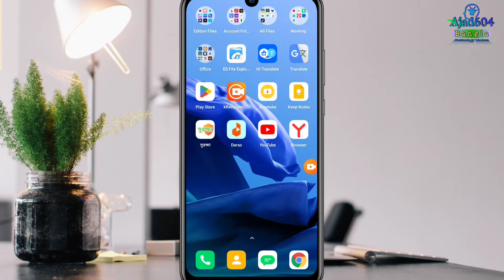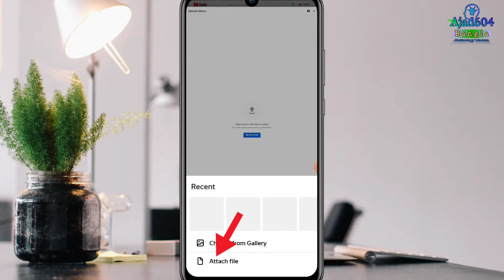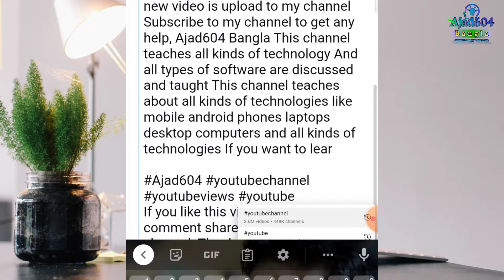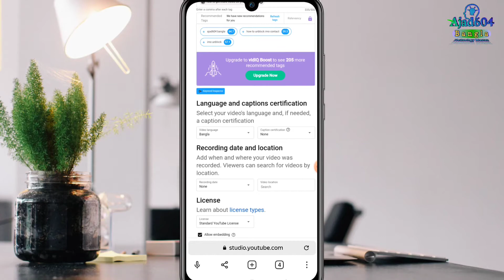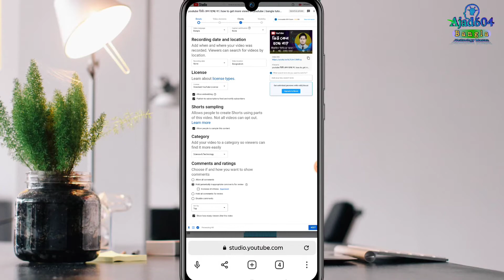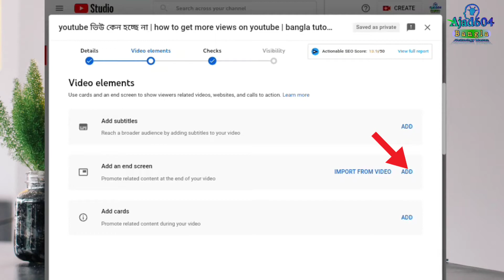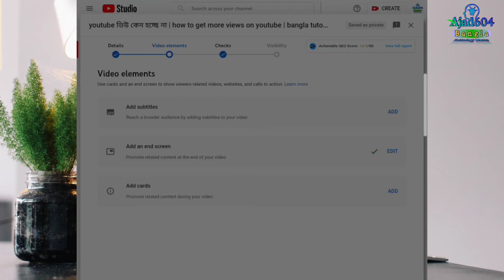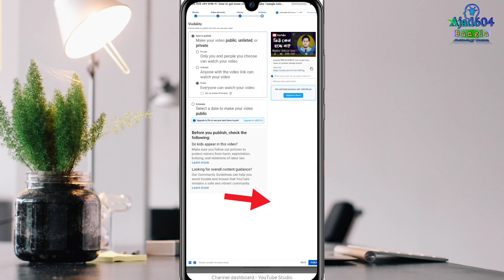how to upload videos on youtube from phone | video upload youtube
মোবাইল দিয়ে ইউটিউব ভিডিও আপলোড করুন
how to upload video on youtube from phone
youtube par video kaise upload kare youtube video upload Mobile

How to Upload YouTube Videos & Shorts From Your Phone

How to Upload Videos on YouTube from Your Phone

Right Way to Upload Videos on YouTube in 2024 WITH MOBILE

How to Upload a Video on YouTube By Phone (New System)

YouTube Video Upload Korbo Kivabe How to Upload Videos on YouTube From Phone

How to Upload 4K Video from Your Smartphone to YouTube

How To Upload Short Video On Youtube In Bengali 2024 How To Upload Youtube studio

আমি ইউটিউবে ভিডিও আপলোড করি যেভাবে